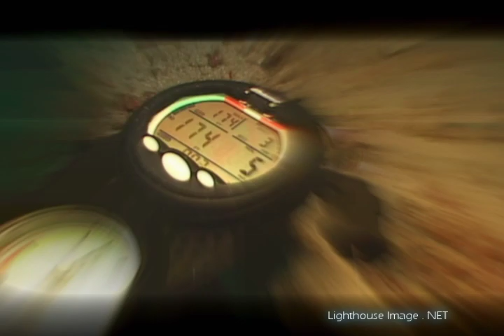Hydro Atlantic Wreck By Lighthouse Image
Today the hydro atlantic is considered to be one of the 10 best dives in the united states. Lying in 172 feet of water, the 320 foot long freighter is a real ship wreck, not a diver prepared, artificial reef wreck. Tour the deck at 145 feet and enjoy the forest of soft coral that decorates the wreck. Thousands of bait and tropical fish dart in and out of every pipe and port hole seeking shelter from predators, while barracuda and shark lurk in the distant shadows. rope, cable and fishing line cover almost every inch of the wreck.  Dive the hydro atlantic once and you will leave wanting to return again and again. Hydro is one the best wrecks in florida and is a must for the serious wreck diver.